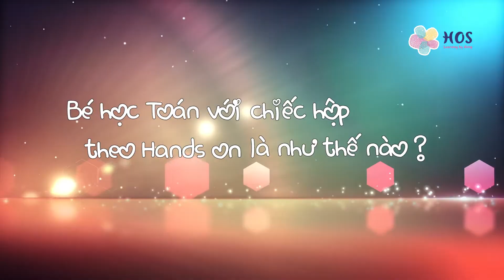Học Toán theo PP Hands-on learning - Bé 3 tuổi